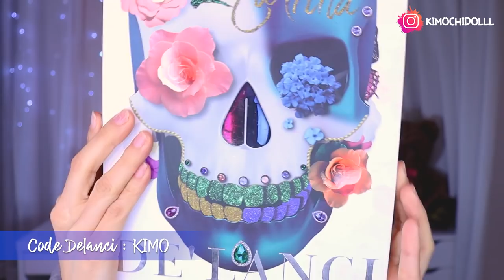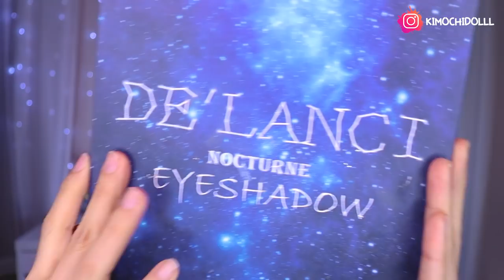MAQUILLAJE EN TONOS AZUL Y MORADO + BRILLO COLORIDO 2021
🌸bienvenida

       🌻TIENDAS FAVORITAS